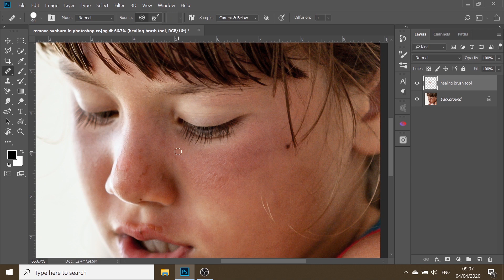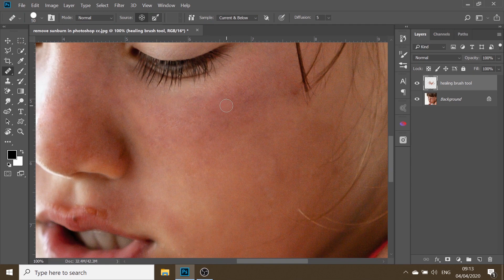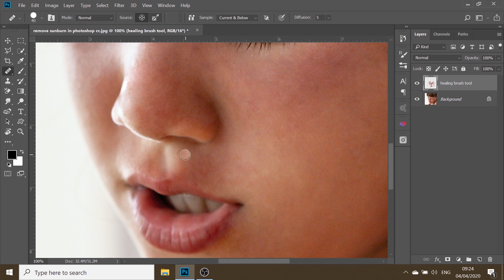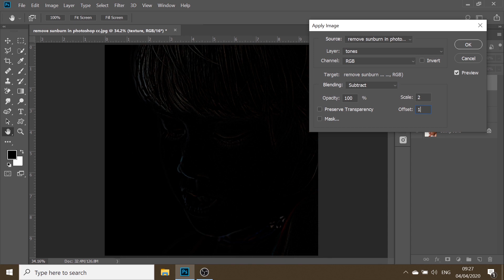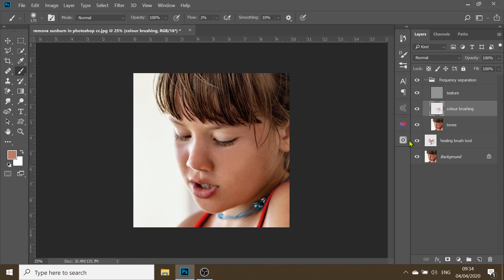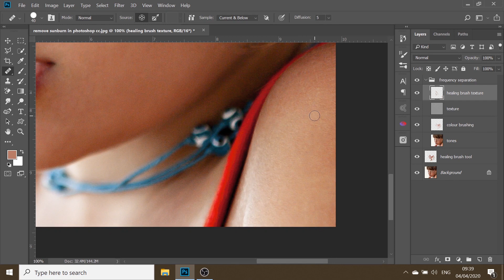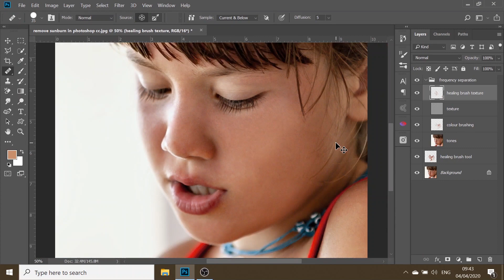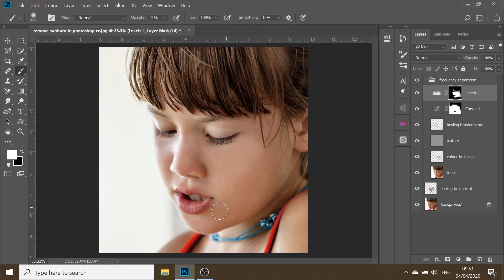How to Remove Sunburn Edit in Photoshop CC 2020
A full Photoshop CC edit to remove sunburn from start to finish. The image is a stock photo (link below). I begin with the healing brush to remove the main imperfections. I then use Frequency Separation technique so I can work on the tones without affecting the tones and vice versa. (The settings I use are for 8 bit file. For 16 bit file, change the Subtract to Add; Check Invert; Scale 2 Offset 0). I work more on skin healing (texture layer) and do some colour brushing (tones layer). I use curves layer to reduce the reds and finish up with a level adjustment layer to brighten the skin. I would normally end with sharpening and colour grading but I preferred to keep the video short and to the point.